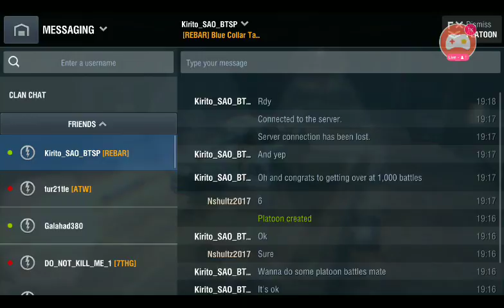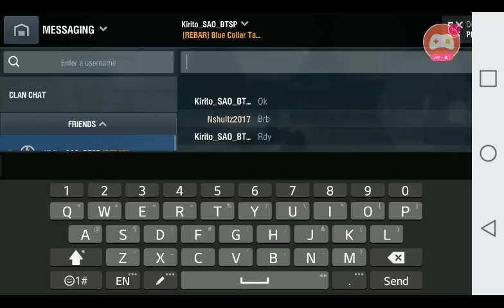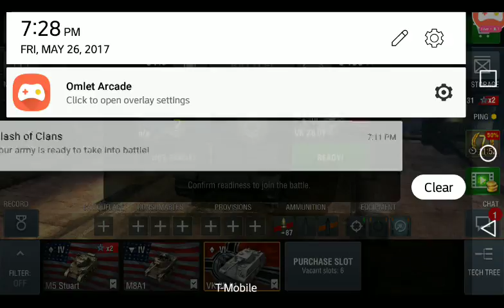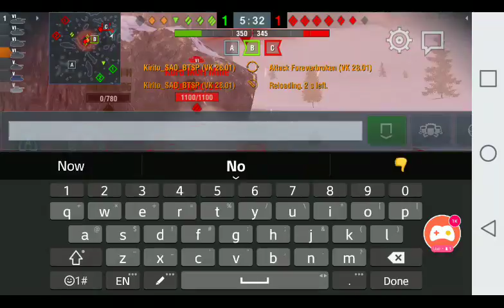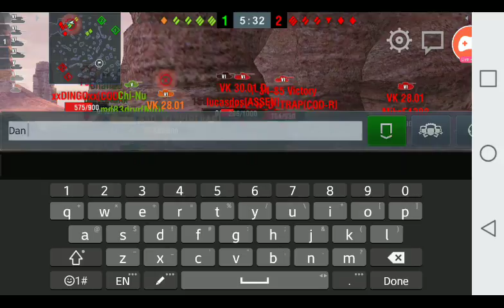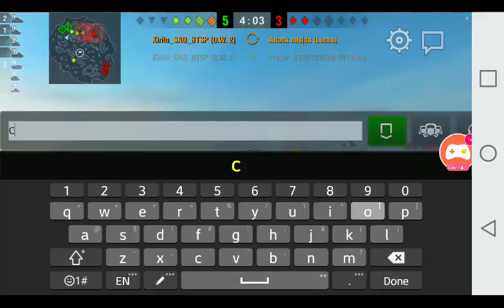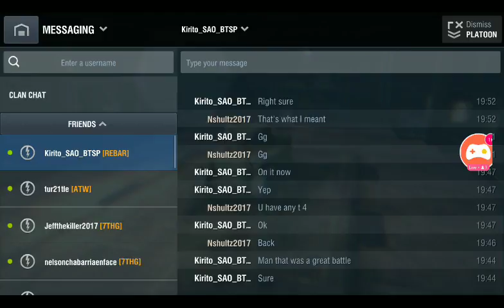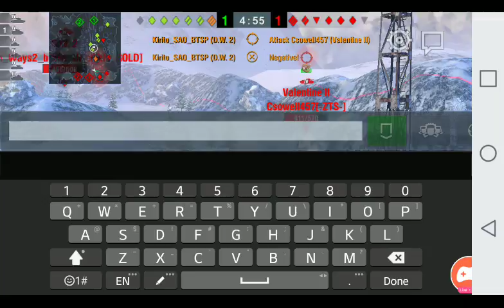lets go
Watch me play World of Tanks via Omlet Arcade!